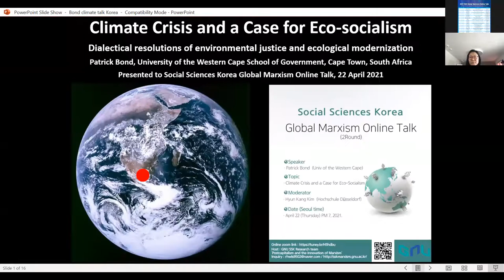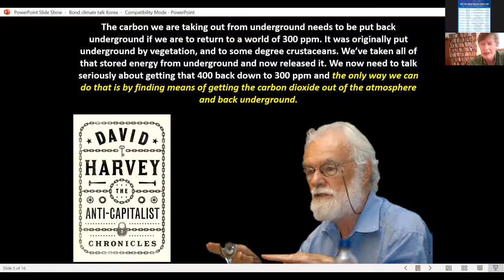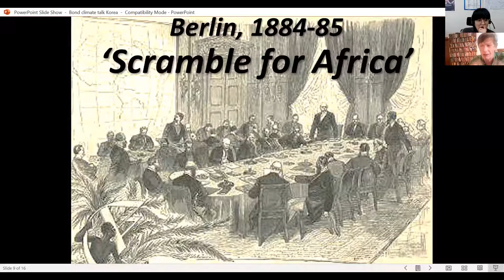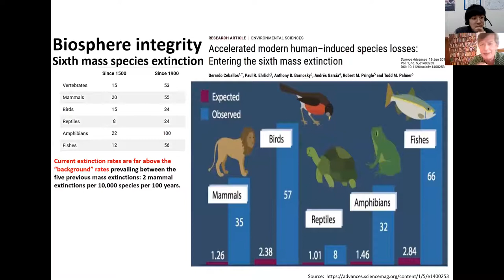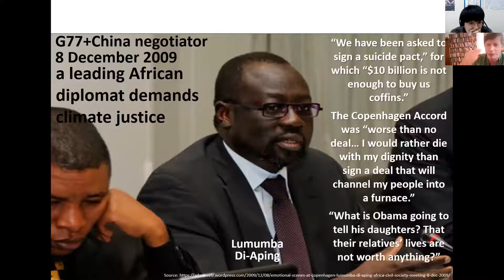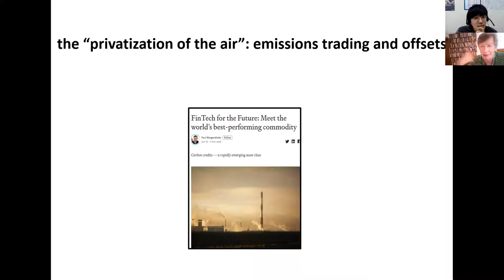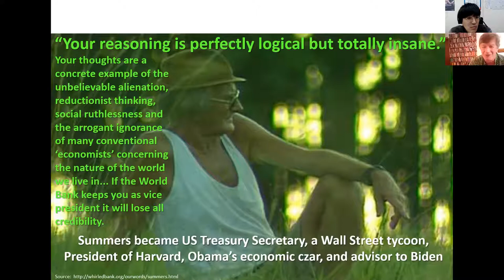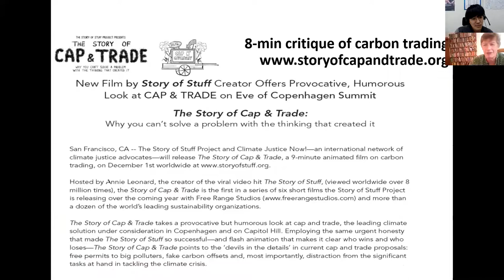Climate Crisis and a Case for Eco-Socialism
Date and Time: 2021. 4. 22 / PM 7

Speaker : Patrick Bond (Univ of the Western Cape)

Topic : Climate Crisis and a Case for Eco-Socialism

Moderator : Hyun Kang Kim (Hochschule Dusseldorf)